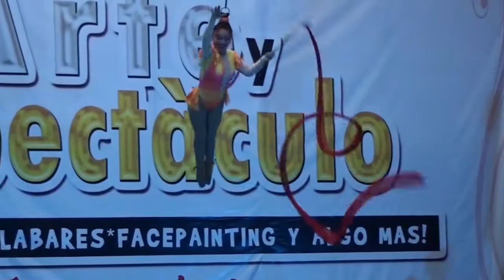Espectáculo infantil promoción del buen fin (noviembre 2019)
Show de magos y payasos